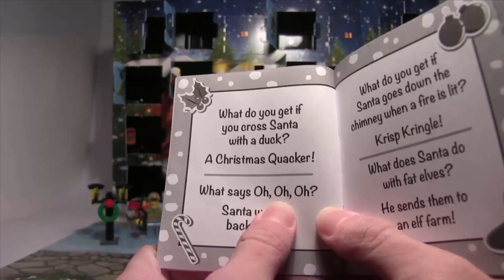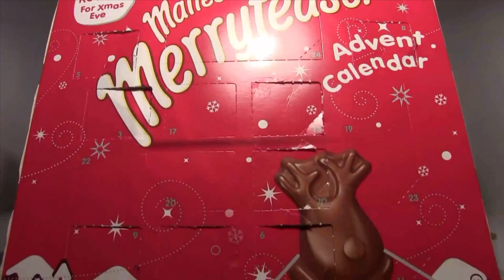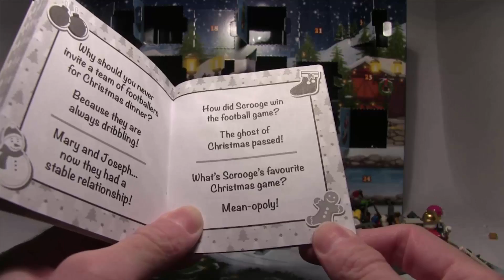Lego City Advent Calendar 2016 - December 16th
Merry Christmas everyone! Time for another Lego Advent Calendar!